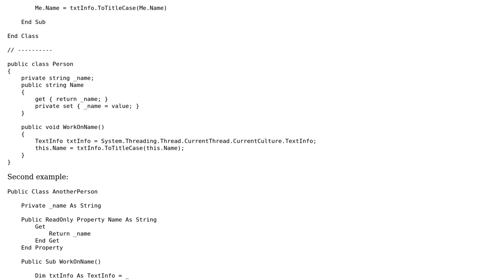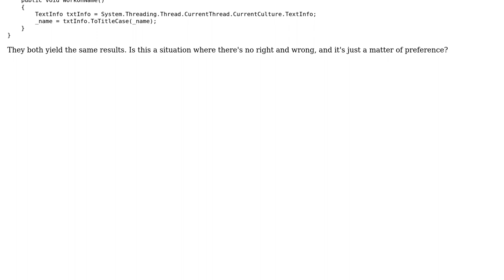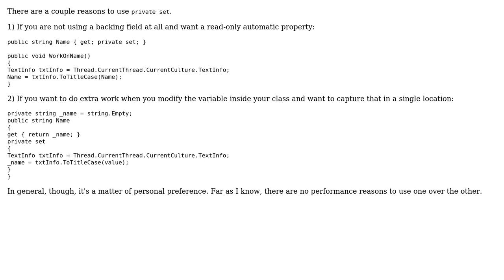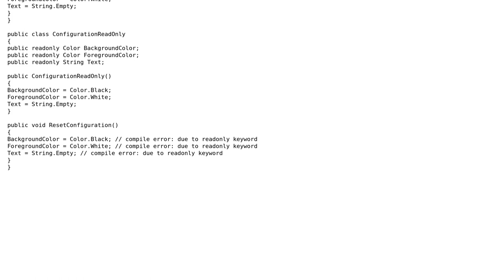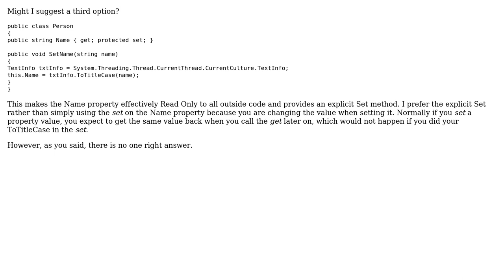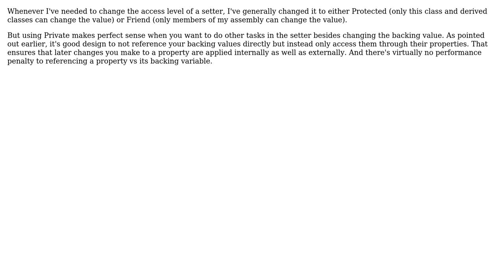Software Engineering: .NET Properties - Use Private Set or ReadOnly Property? (7 Solutions!!)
Software Engineering: .NET Properties - Use Private Set or ReadOnly Property?

With thanks & praise to God, and with thanks to the many people who have made this project possible! | Content (except music & images) licensed under CC BY-SA | Music | Images & others | With thanks to user tgxiii user Prlaba user Prlaba user logc user Dave Wise user Daniel Neel user Carson63000 user asakura89 user Adam Lear and the Stack Exchange Network Trademarks are property of their respective owners. You are responsible for your own actions.